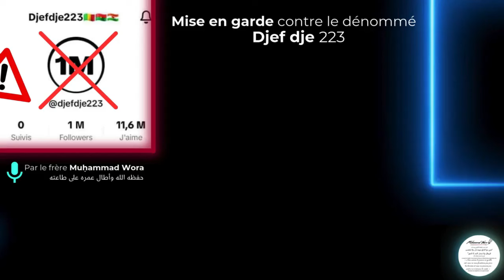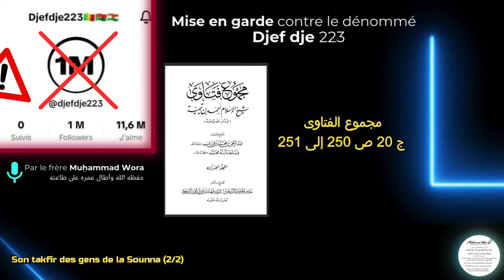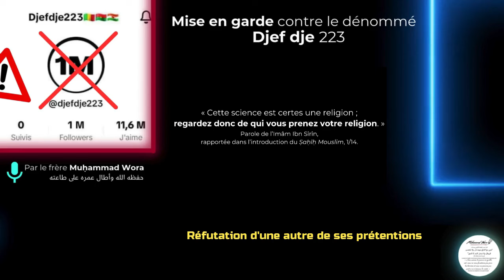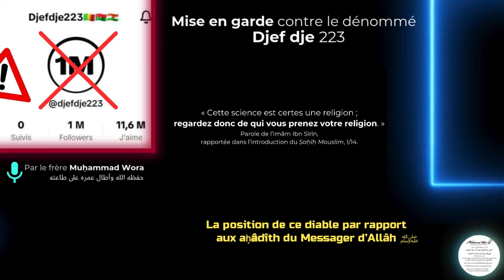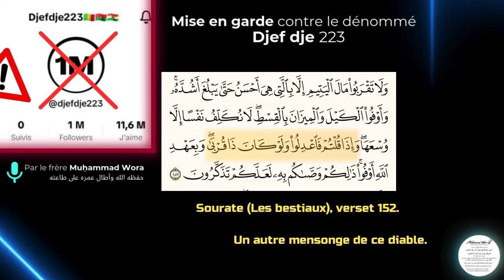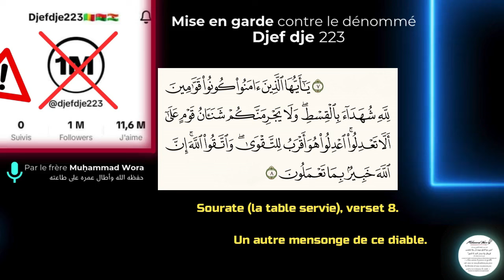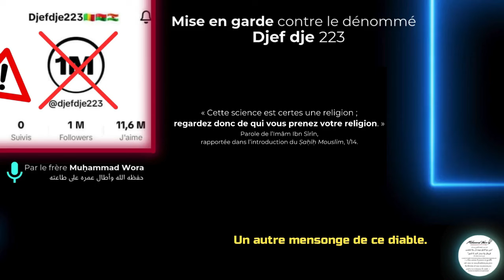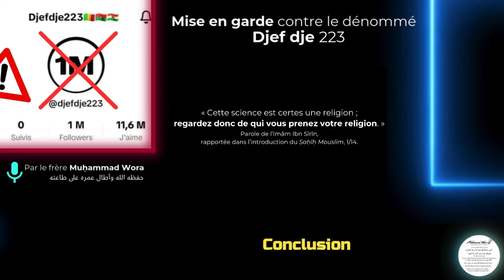1- Mise en garde contre Djef dje ainsi qu'une réfutation de quelques-unes de ses ambiguïtés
Mise en garde contre Djef dje de tiktok (Djefdje223)

🎙️Par le frère Muḥammad Wora
(حفظه الله على طاعته)

0:00 Introduction
5:58 Djefdje est un takfîrî, khâridjî ! Il traite les gens de la Sounna de mécréants !
14:58 Son autre takfîr des gens de la Sounna !
39:46 Réfutation d’une prétention de ce diable.
41:22 Réfutation d’une autre de ses prétentions
42:58 La position de ce diable par rapport aux aḥâdîth du Messager d’Allâh ﷺ.
49:22 Un autre mensonge de ce cheyṭân.
56:40 Concernant les khawâridj + réfutation d’une autre parole des « coranistes »
1:05:12 Conclusion

L’obligation de suivre la Sounna du Messager d’Allâh ﷺ, et réfutation des ambiguïtés de la secte mécréante « les coranistes » :

1⃣ La chaîne youtube : Lien ⤵️

2⃣ Le site officiel : Lien ⤵️

3⃣ La chaîne telegram : Lien ⤵️

4⃣ La chaîne telegram réservée aux questions-réponses. Lien ⤵️

6⃣ Instagram

7⃣ La chaîne telegram réservée à la réfutation aux haddâdiyah et à la traduction du livre du cheikh Rabee (qu'Allah le préserve) sur les haddâdiyah.
Lien ⤵️

8⃣Ceci est une chaîne telegram créée afin de partager des profits. Ces profits peuvent être des exhortations, des extraits d'audios de mes cours, des extraits de paroles de savants etc...En résumé tout ce que je trouverai de profitable in chā Allah. Lien ⤵️